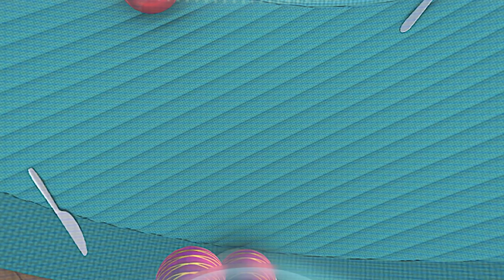ARPO The Robot For All Kids - Flying Baby| 어린이를위한 만화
INCLUDED:

Daniel wants to play Hide and Seek and Apro is It. Arpo searches all over the house looking for Daniel but Daniel is outside flying on a kite!

Frog in your throat
Hiccup! Hiccup! Daniel’s hiccup doesn’t seem to stop. To frogs in the Dilovely yard, it’s sound from heaven. Frogs are invading Dilovely house to take Daniel! Arpo and Daniel escapes to the tree house but frogs are following them.

Sleepwalker
Daniel is a sleepwalker! He crawls around the house while he is sleeping and Arpo must keep him safe without waking him up.

ARPO isn't some top secret government's project, he is a harmless housekeeper; one who unfortunately finds himself working for the wackiest family known to mankind. His job is to look after the impossibly absent-minded adults, clean up after the meddling nine-year-old boy and most of all, survive BABY DANIEL - a little trouble magnet.